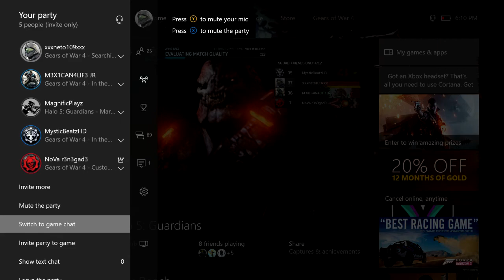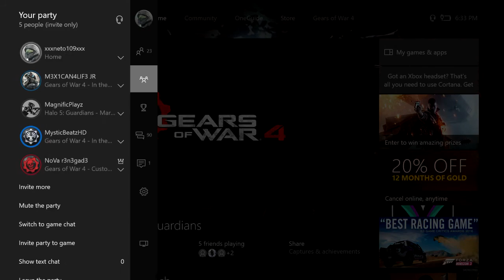PLEASE NOT LIKE THIS (Gears Of War 4 Multiplayer)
Gears Of War 4 Multiplayer Gameplay Baby.

Gt: xxxneto109xxx

LIEK DIS VID FUR MOR GIRS KONTENT!